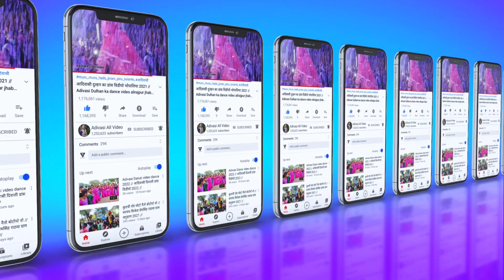आदीवासी नवरात्री गरबा 2022 !! Adivasi Navratri Garba 2022 !! आदीवासी नवरात्री गरबा 2022 !!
आप भी अपना वीडियो हमारे चैनल पर डालने के लिए Whatsappर सकते है ❗

Navratri Garba dance 2022 !! Navratri Garba video 2022 !! नवरात्रि गरबा विडीयो 2022
Garba dance 2022,
आदीवासि नवरात्रि गरबा डांस 2022,
navratri Garba 2022 naw,
navratri Garba statua 2022,
adivasi gujarati navratri Garba dance 2022,

navratri_Garba_2022 navratri_dance_ video#नवरात्रि_गरबा_2022#garba_2022#adivasi_navratri_Garba#आदीवासी_नवरात्रि_गरबा_2022#navratri_Garba_2022#NDVideo#adivasi_ dance#adivasi_video#आदीवासी_नवरात्रि_विडीयो_2022#adivasinavratriGarba#NakulDawar#adivasi_navratri_Garba_dance_2022#navratrispecial